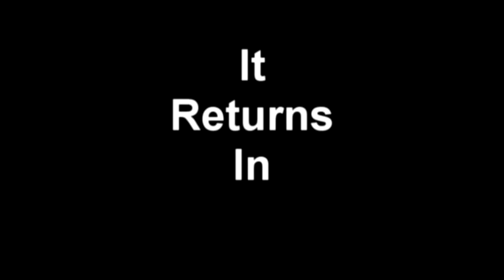SFHW Commercial.mp4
Sci Fi Horror Weekend October 14,15 and 16 2011 at the Tulsa Select Hotel 5000 E Skelly Tulsa Oklahoma, With Guests Sid Haig, John Franklin, Matthew Waterhouse, Courtney Gains, Cory J Udler Special Oklahoma showing of Mediatrix, Pajama Party Massacre, Video Gaming Tournament, Panels, Friday Night Concert with Pittersplatter, Costume, Brain Eating, and Scream Queen Contest's. special room rate of $45.00 available till September 13,2011 call and reference Sci Fi horror for discount.